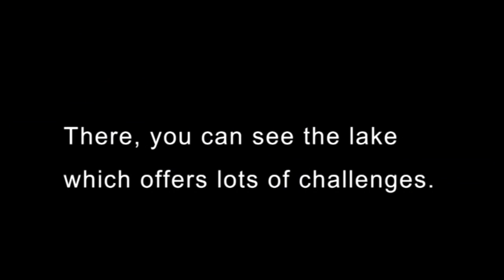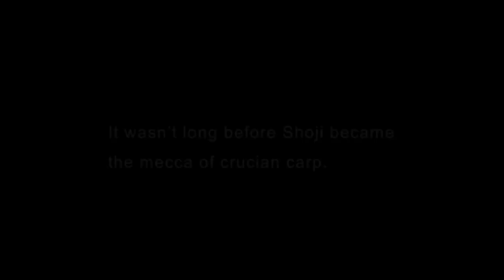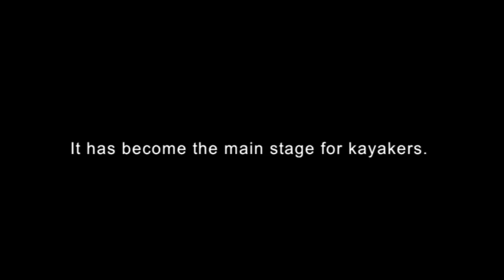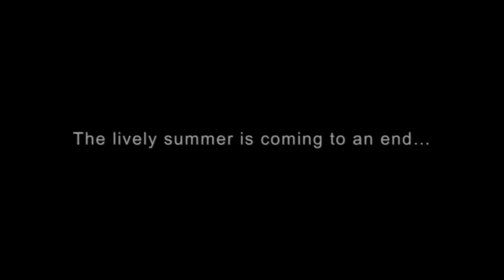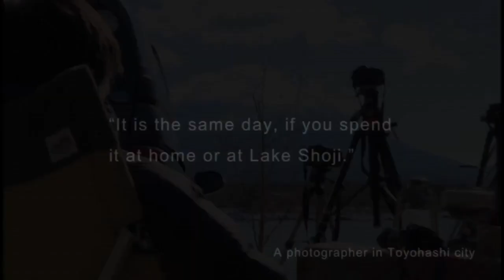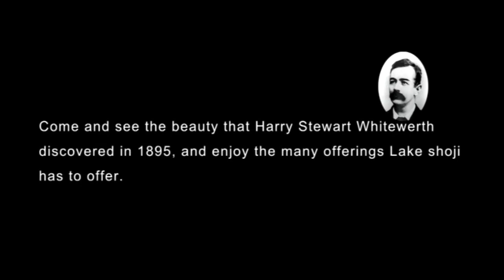Lake Shojiko PR Video - Welcome to Lake Shojiko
Lake Shojiko PR Video

Author:Shojiko Tourism Association